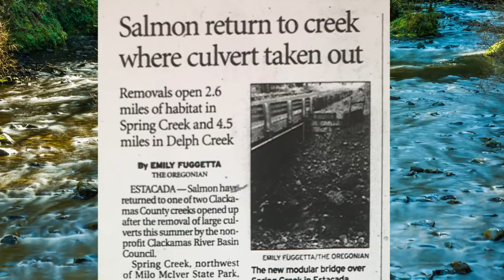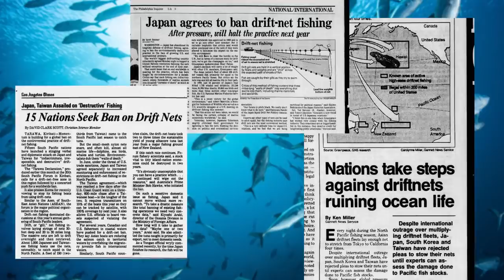Tell our Governors: No gillnets on the Lower Columbia.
Our Columbia River salmon run is a valuable food source for our orca population—which is endangered. Tell our Governors: No gillnets on the Lower Columbia!